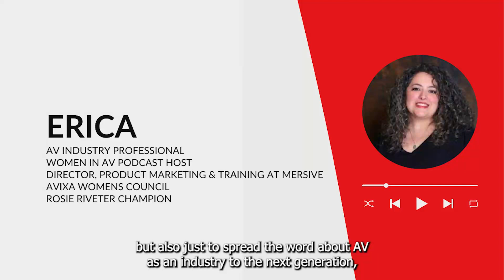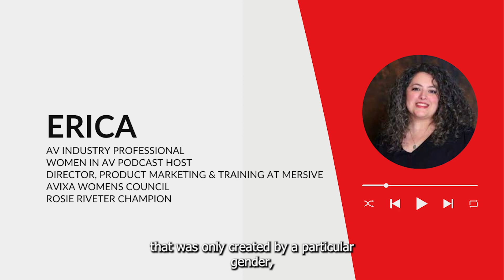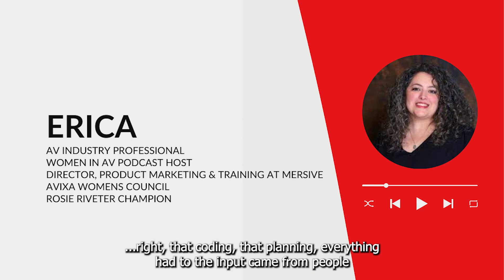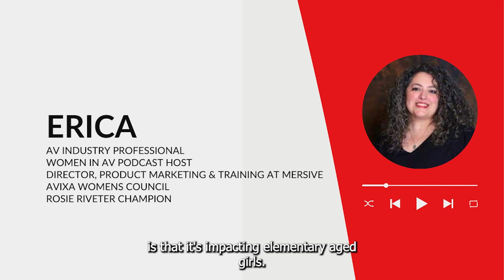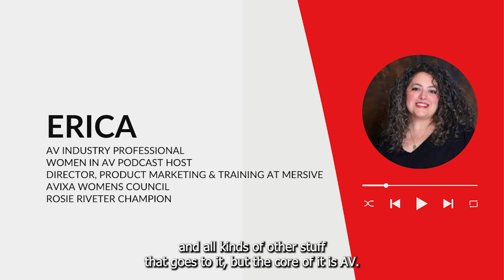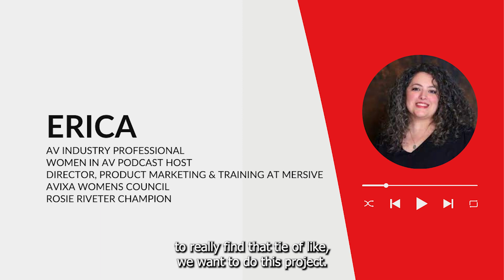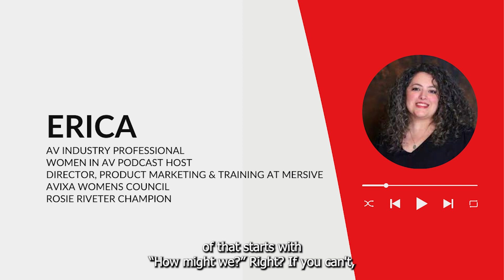Rosie Forward: Women in Pro-AV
We sat down with the Director of Product Marketing & Training at Mersive Technologies, Erica Carroll, to better understand the future of women in the Professional Audio Video (Pro-AV) industry.